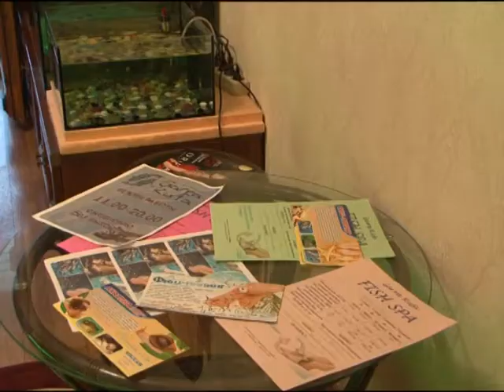Кременчуг. Экзотический массаж